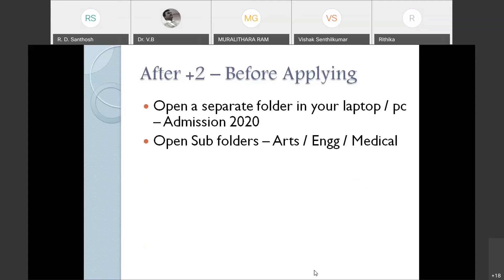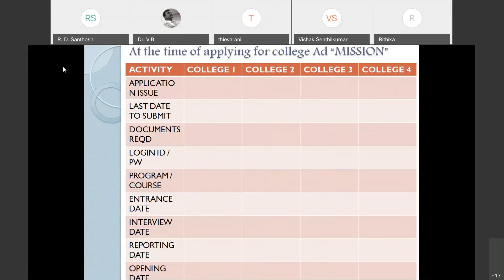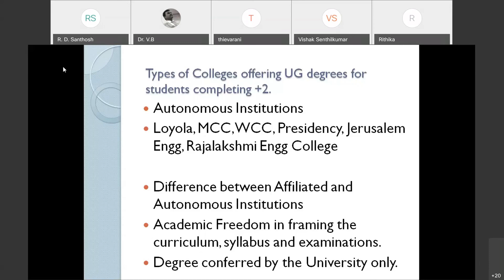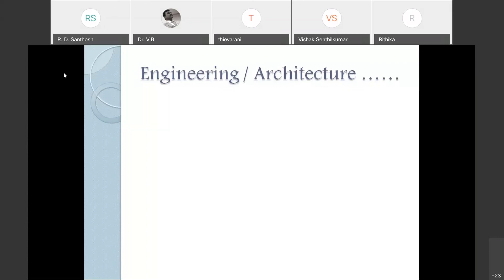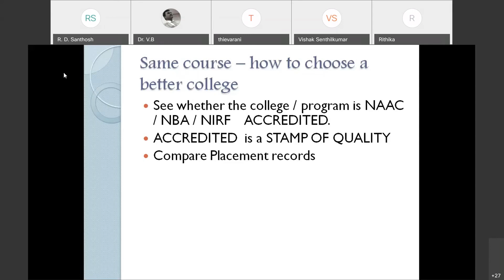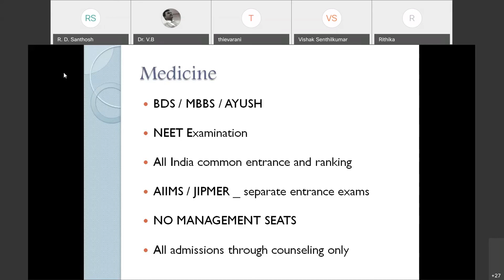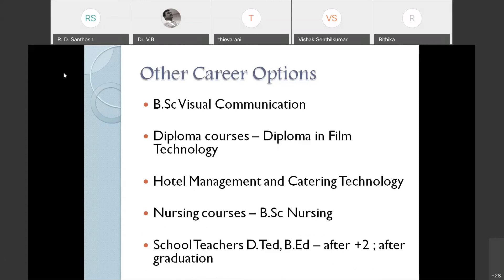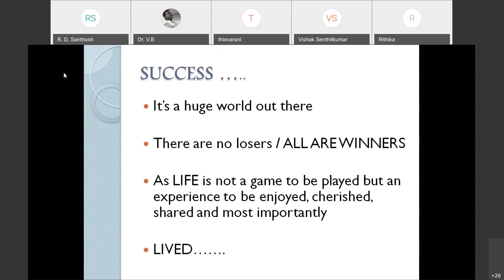How to select best arts, engineering college / course after +2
Awareness on the various types of programs / courses / colleges for the +2 passed students. How to select the best program / course / college suitable to you.